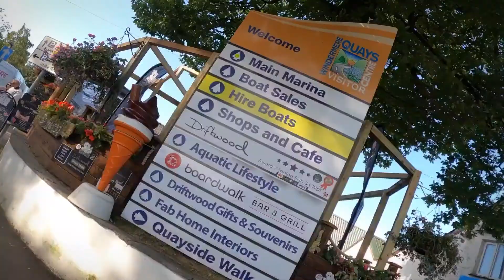Lake Windermere day 1